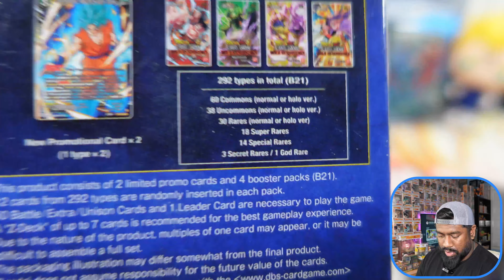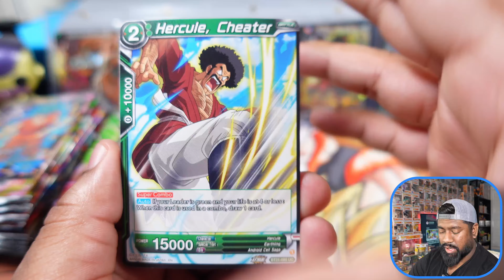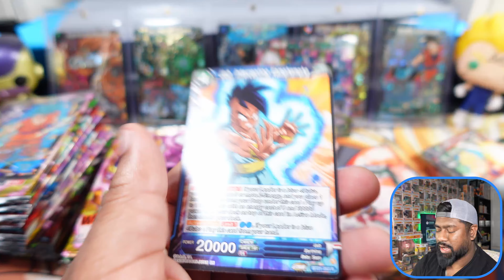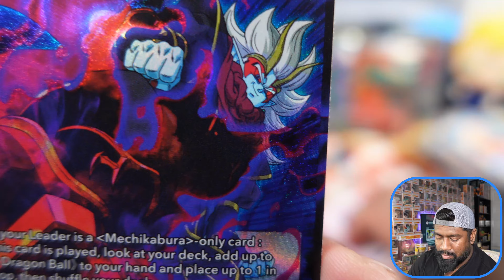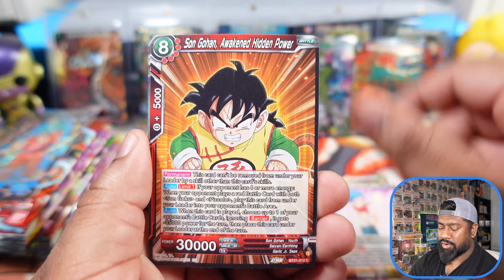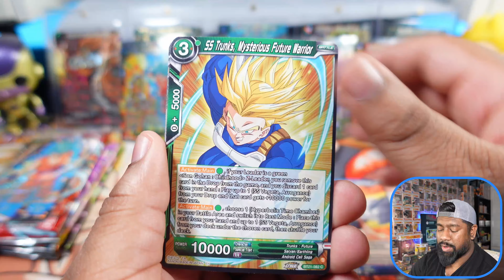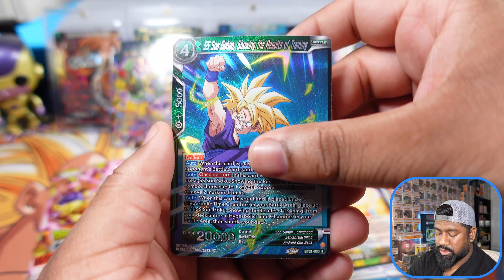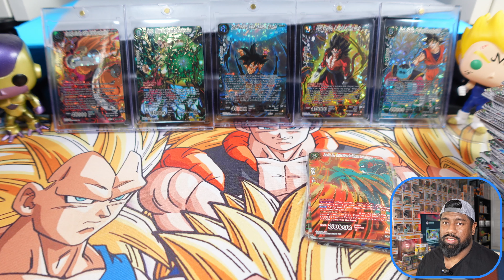Are WILD RESURGENCE PREMIUM PACK SETS Dead? Dragon Ball Super Card Game!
Thank you for joining me on this EPISODE of TheMysticMajin where I open up 6 PREMIUM PACK SETS of WILD RESURGENCE!!

On this episode we got DRAGON BALL SUPER CARD GAME'S WILD RESURGENCE! PULLED 2 SPECIAL RARES (SPR) as we chase down some more SECRET RARE's (SCR) and the GOKU GOD RARE (GDR)!

Our channel is A COMMUNITY about all things DRAGON BALL SUPER CARD GAME!! We cover lots of cool stuff such as CARD OPENINGS, UPDATES, AND BANGERS!!